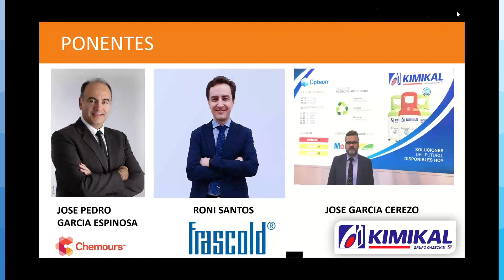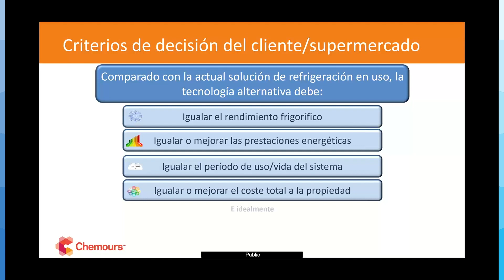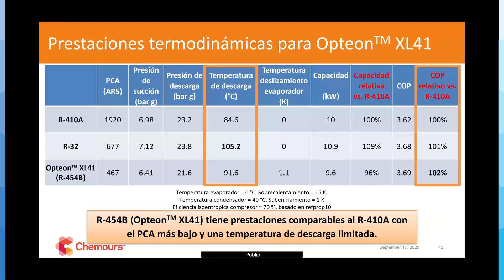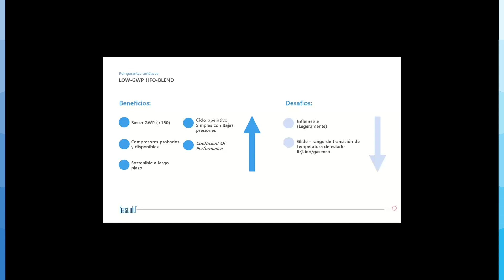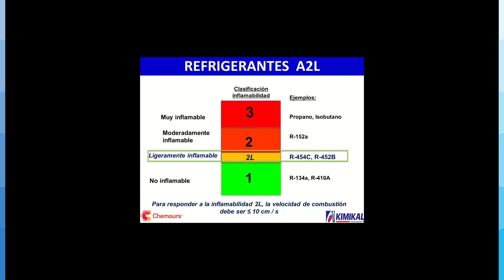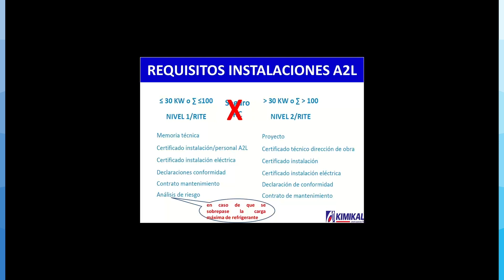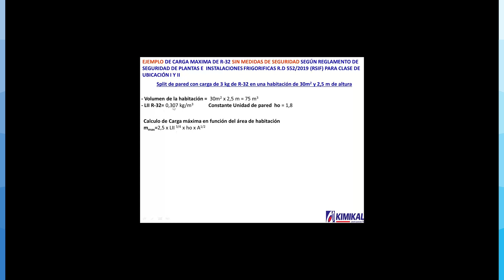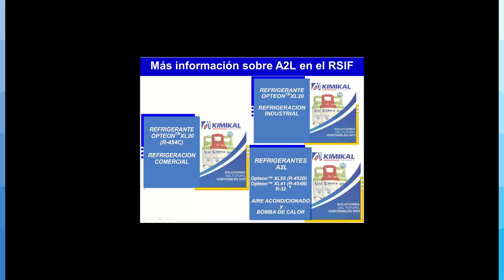Opteon™ A2L Refrigerants | September 17, 2020 Spanish Webinar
In our Spanish webinar “REFRIGERANTES OPTEON™ A2L: SOLUCIONES DE BAJO PCA, SOSTENIBLES A LARGO PLAZO, PARA MAXIMIZAR LOS BENEFICIOS MEDIOAMBIENTALES Y ECONOMICOS”,  hosted on September 17, 2020 by Chemours, Kimikal and Frascold, you will learn about our HFO-based Opteon™ XL refrigerants and how they provide a long-term solution to maximize environmental and economic benefits compared to other alternatives.

The webinar also covers flammability considerations for A2L refrigerants and their differences compared to R-744 and others. Our partner, Kimikal, covered the new Spanish safety regulations and requirements to use XL20 (R-454C) and XL41 (R-454B) in various applications. Frascold followed by presenting their product range and components for A2L refrigerants.